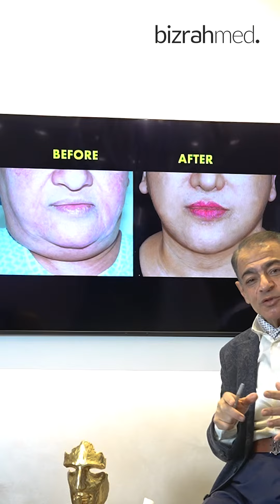شد الوجه والرقبة قبل و بعد: الدكتور بشار بزرة / لندن / دبي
Are you considering getting a facelift surgery? Get all the facts and find out the benefits of this procedure with Dr. Bashar Bizrah, one of the renowned cosmetic surgeons. Discover how you can easily enhance your facial features and be one step closer to achieving your desired look. Learn how to get the best result from your nose job surgery with Dr. Bizrah's expertise and get ready for a renewed confidence!